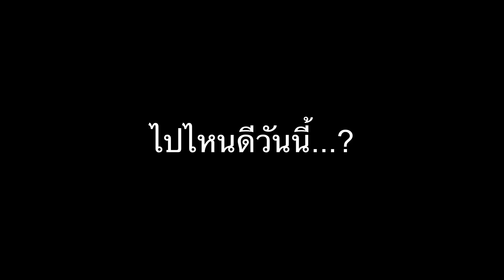ตัวเองเค้าหิว EP.5 โตมรฟาร์ม ขับรถมั่วๆไปเจอร้านวิวเทพ